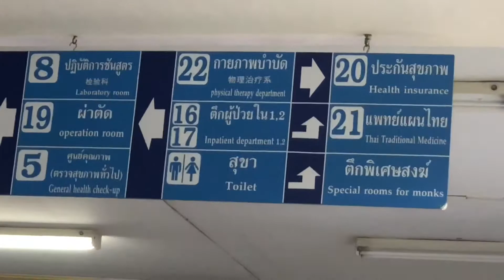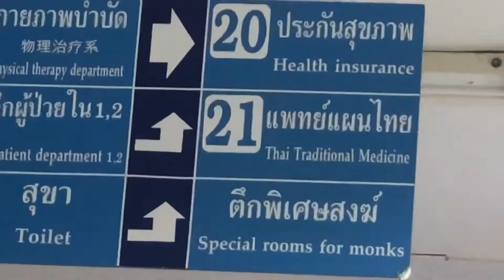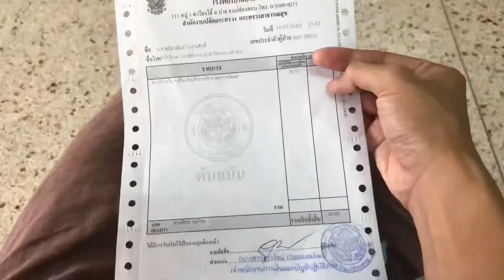The old wound new scar!!!